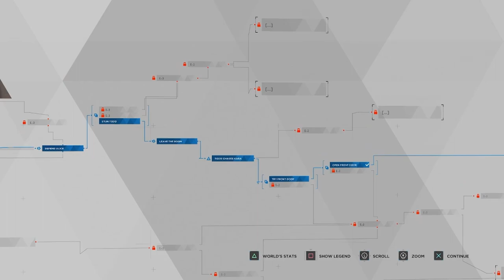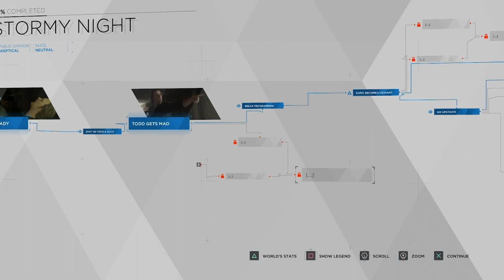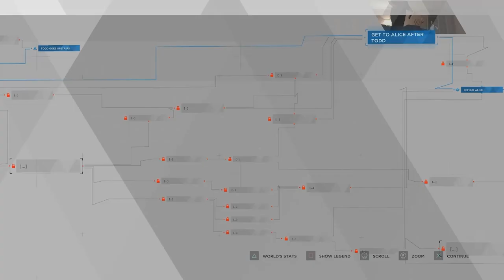Two More Women Leave Todd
David Cage BLOWS ME AWAY with hot popcorn cinema action and boys I am HUNGRY for more.